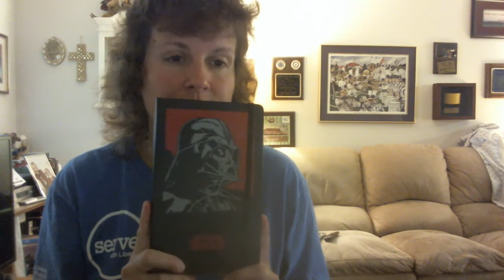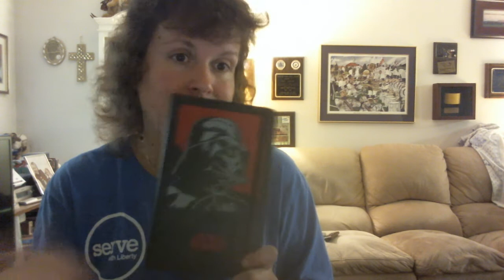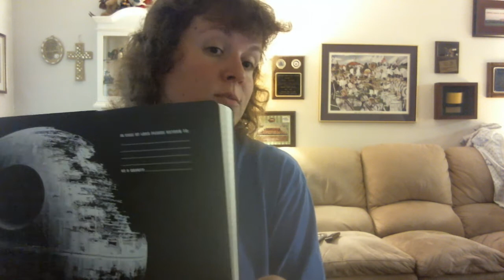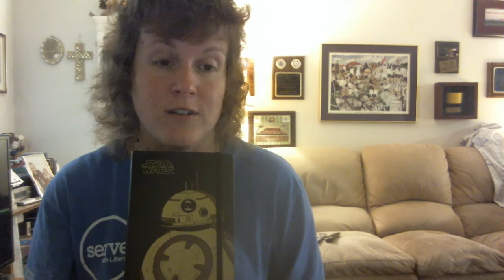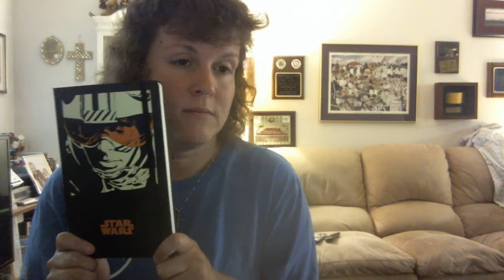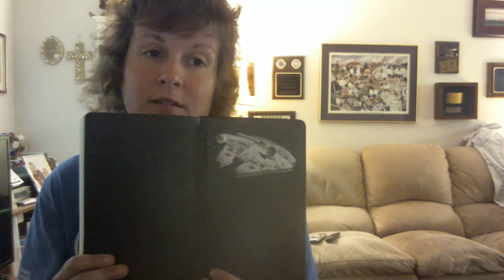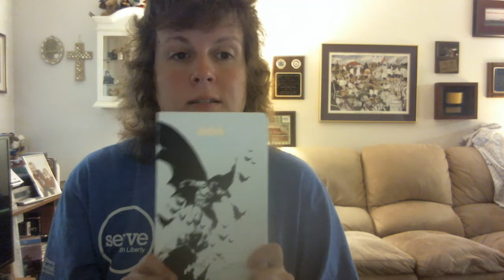Stationary Ramblings #1 - The Moleskine Edition